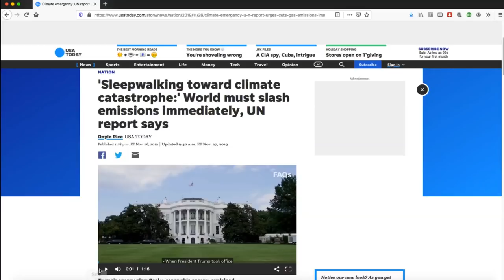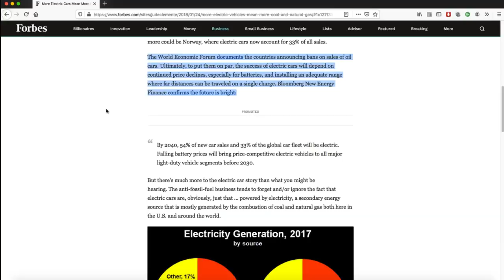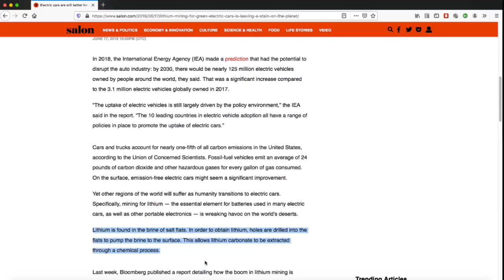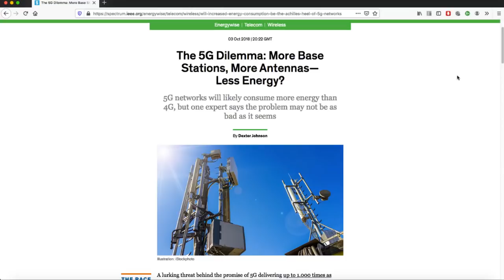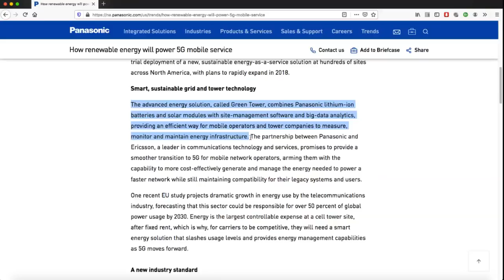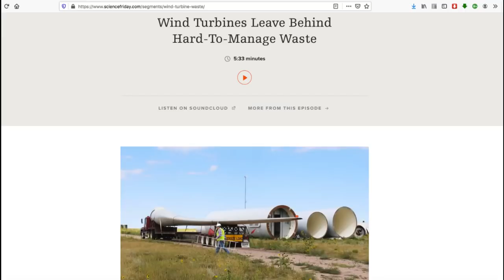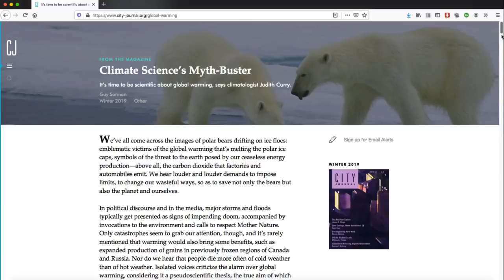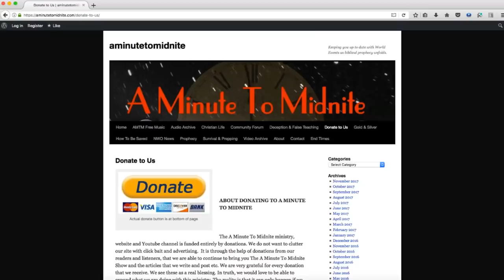Renewable Energy, 5G and the Climate Alarmism of the UN - Sustainable Nightmare!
Renewable Energy, Sustainable Development, An alleged Climate Emergency, and the Religion of Climate Alarmism. What the Greenies don’t tell you!